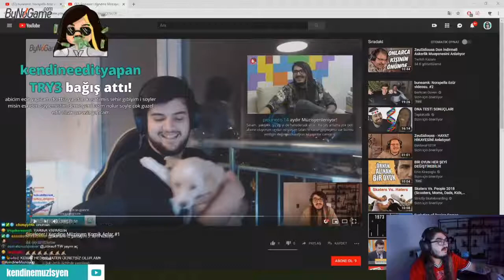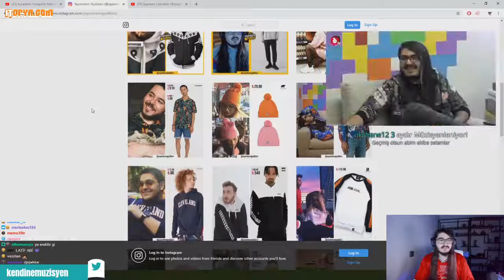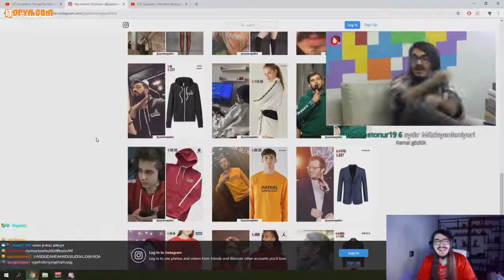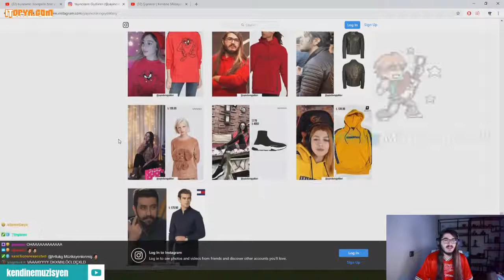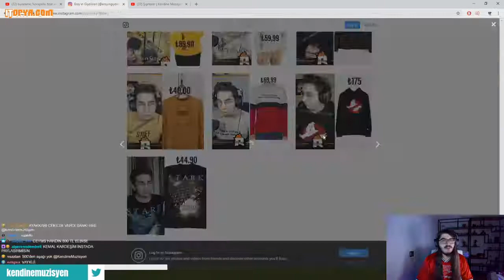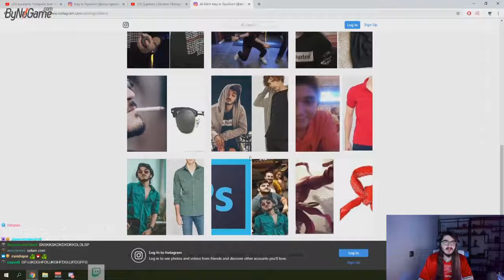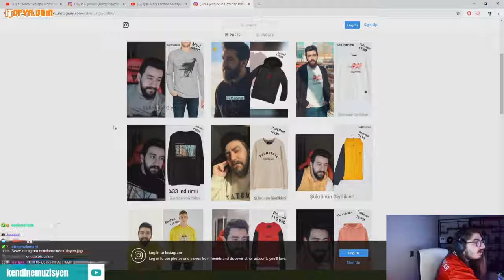Kendine Müzisyen Yayıncılarının Giydiklerinin Fiyatlarına Bakıyor